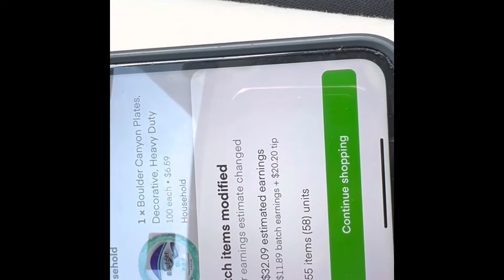Amazon flex/Instacart: AdVeNtUrEs🙃aDvEnTuReS….lets find your MAMA baby😟